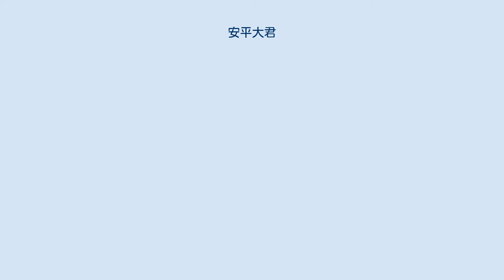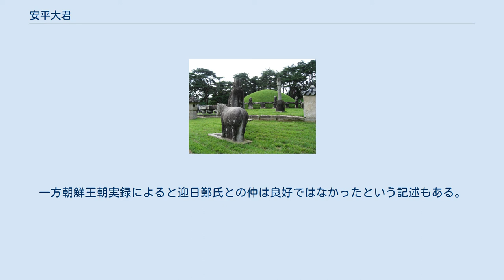安平大君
安平大君（あんへいだいくん、アンピョンデグン、朝: 안평대군、永楽16年9月19日（1418年10月18日） - 景泰4年10月18日（1453年11月18日））は、李氏朝鮮前期の王族で書家。
姓・諱は李 瑢（り よう、イ・ヨン）、字は淸之（せいし、チョンジ）、号は匪懈堂（ひかいどう、ピヘダン）、琅玗居士（ろううこじ、ナンウゴサ）、梅竹軒（ばいちくけん、メジュゴン）。
第4代国王世宗の第3王子で第5代国王文宗、および第7代国王世祖の弟である。
 3歳で叔父誠寧大君の養子となり、1428年、10歳の時大匡輔国 安平大君（だいきょうほこく あんへいだいくん、テグァンボグク アンピョンデグン）に封じられた。
1453年、金宗瑞、皇甫仁らと共に首陽大君(のちの世祖)からの蜂起を受け、江華島に流刑になった後賜死された（癸酉靖難）。
六宗英のひとり。
 1418年（世宗元年）に誕生。
父は世宗、母は昭憲王后沈氏である。
3歳の時、子がないまま3年前に死去した誠寧大君の養子となった。
1428年に安平大君に封じられ、1429年に左副代言・鄭淵の娘と結婚。
1430年に臨瀛大君らとともに成均館に入学して学問を修めた。
 この頃、野心があることを見抜いた父世宗により、兄李瑈（首陽大君）と共に王宮から離されている。
 1438年に六鎮が置かれると他の王子らとともに女直討伐に参加し、金宗瑞らと関係を持つ。
 成長すると武官たちを引き連れて狩りに興じることもあったが、主に文人たちに囲まれていた。
兄文宗の治世下に頭角を現し始め、朝廷にも関与するようになった。
文宗の子が即位して端宗となった際は、黄標政事を掌握して人事権を握った大臣らと組み、首陽大君一派と争うようになった。
 1453年、首陽大君の武力に押されて実権を失い、10月10日江華島へ流された。
喬桐島に移った後、8日後の10月18日に同島にて賜死された。
長男李友直も江華島に流刑となり、残された継室は官婢とされ、長女の無心と李友直夫人の五臺は権擥の家の奴婢とされた。
李友直は珍島に移送され、翌1454年その地で賜死された。
 李瑢の財産はすべて没収された。
継父誠寧大君の遺族の財産も没収され、継母三韓国大夫人成氏はその地位を失い流刑となった。
彼女の兄弟にあたる成得識、成重識も弾劾を受けた。
三韓国大夫人成氏は1456（世祖2）年に赦されて実家に戻り、そこで死去した。
 安堅や朴彭年など書家・画家たちとの親交があり、自らも詩文や書画をあらわした。
しかし処刑後、兄世祖が多くの作品を破壊した。
破壊された作品の中には1450年に李瑢主導で製作された庚午字も含まれる。
 現存する作品は殆どが石碑に用いられたものであり、唯一の直筆作品であり大韓民国指定国宝第238号に指定されている小苑花開帖は2001年1月に盗難に遭い行方不明中である。
 1429年、左議政を務めた鄭淵の娘迎日鄭氏と結婚、2男を儲けた。
1452年に次男李友諒が病で、翌1453年4月23日に迎日鄭氏が死去。
この事を李瑢はこう語った: “我於佛事, 至精至勤矣。 然世宗、昭憲王后、文宗相繼而崩, 子友諒又從而亡, 今又妻亡, 始知佛之無益於人矣。” 「私は仏事において極めて細やかに勤めていますが、世宗、昭憲王后、文宗が相次いで崩御され、我が子友諒もまた亡くなり、今また妻が亡くなり、仏が人において無益なものだと知り始めました。」 — 安平大君 李瑢、『朝鮮王朝実録』端宗 6卷, 1年(1453 癸酉 / 景泰 4年) 4月 23日(庚戌) この発言後、李瑢は寺院を訪れて功徳を捧げるのをやめている。
一方朝鮮王朝実録によると迎日鄭氏との仲は良好ではなかったという記述もある。
また対立していた首陽大君は世宗生存中に宮殿内の仏堂建設や仏教書翻訳に関与していた。